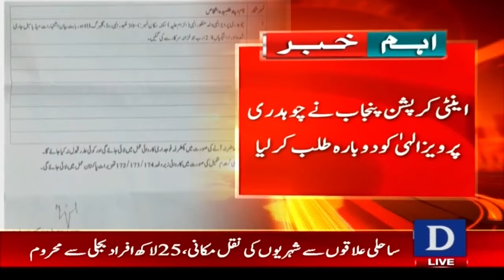Anti Corruption in Action | Pervaiz Elahi in Big Trouble? | Dawn News